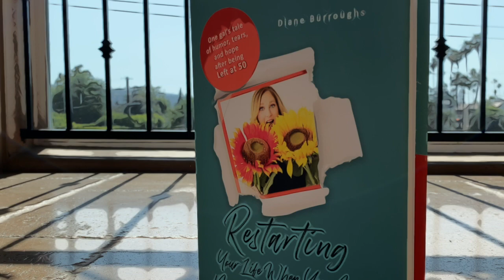How Slowly the Crazy Creeps in 😜 🍽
Restarting Your Life When You’re No Longer a Wife:  One gal’s tale of joy, tears, and humor after being left at 50.

You'll laugh, You'll Cry, and You'll understand why sitcom writer/producer Diane Burroughs' journey of "Restarting Your Life When You Are No Longer A Wife" is the book she knows she was meant to write.